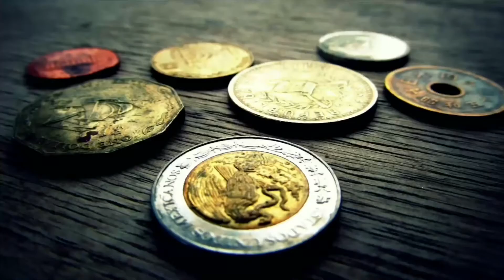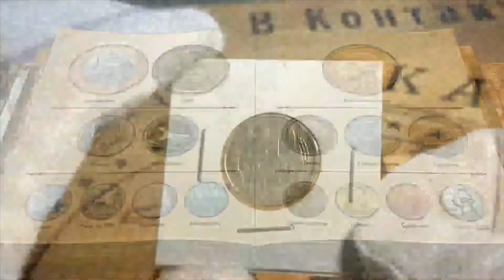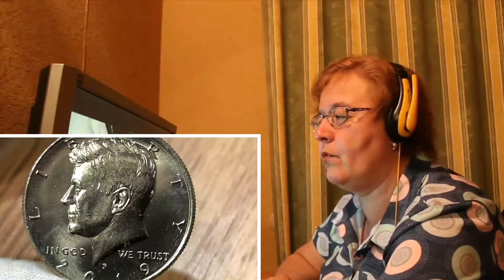Ответ на загадку + номерки + подсказка по челленджу